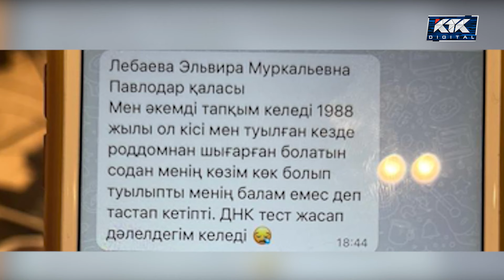Тірісің бе, туғаным-2 || 1-БӨЛІМ / анонс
🔔 Бағдарламаның толық нұсқасын YouTube -KTK TV арнасынан көріңіздер!